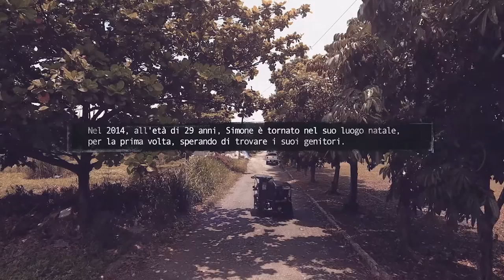Simone Rota - Una storia di passione per il calcio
TCL presenta… ESPN: Incredibili storie di calcio
Il calciatore Simone Rota ci racconta il suo percorso, dall’orfanotrofio Sister May Memorial fino all’arrivo nella squadra Stallion FC e la selezione per la nazionale di calcio delle Filippine!